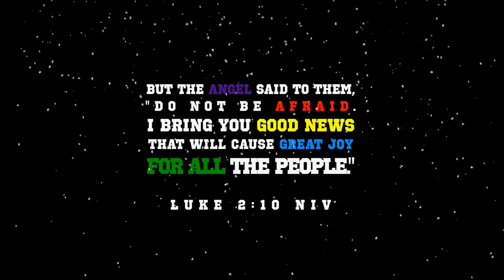O Tidings of Comfort and Joy | Christmas 2017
Watch how this rockin' dad gets into the Christmas spirit!